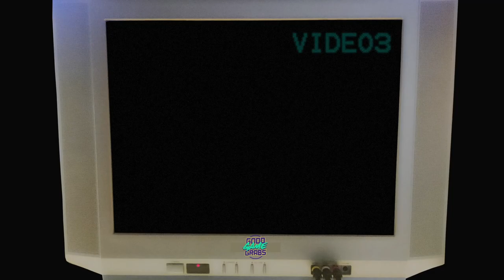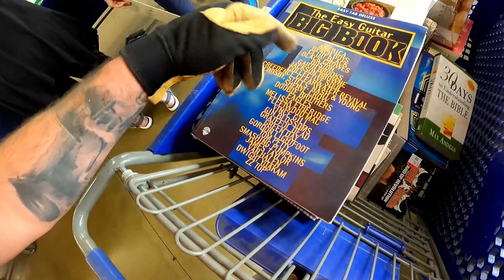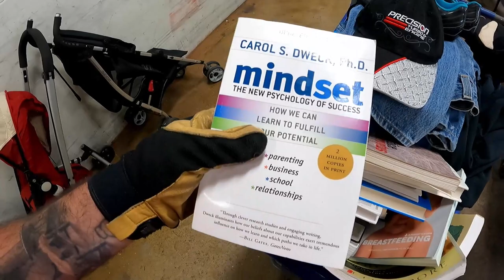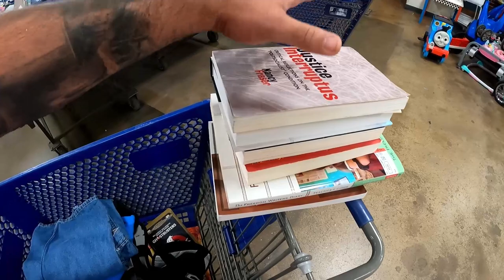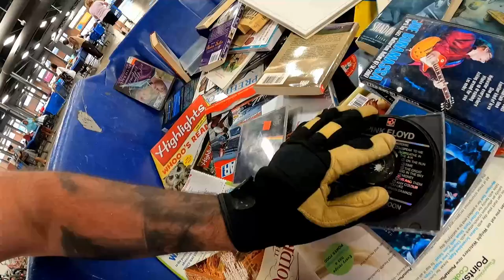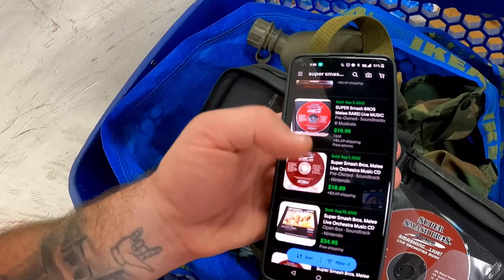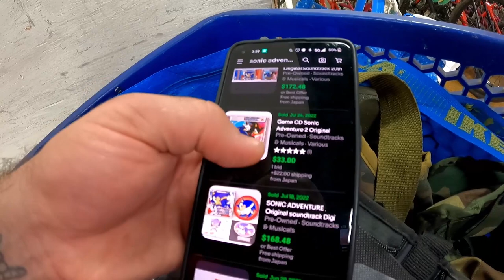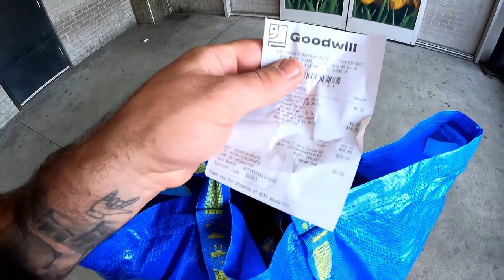MEDIA SALE At The Goodwill Bins BUT.. GM MAKES MORE PROFIT?! | Ep. 231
Nabyar (Ray) and Zesty (Emily) are 2 thrift nerd collectors and Ebay resellers who focus on 80's and 90's pop culture, video games and anime. They also LOVE mainly sourcing from the Goodwill bins! This episode Ray can't get enough of the media sale going on at the Goodwill bins but its not media that makes him the most money!

Our schedule for videos CURRENTLY is posting when we can! At least 2x a week! Look below:

OR